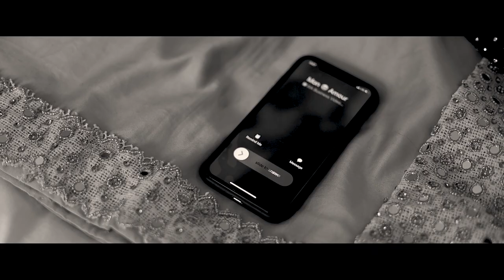Blaise and Bridget's Kuhingira